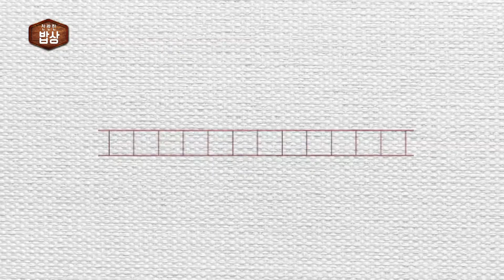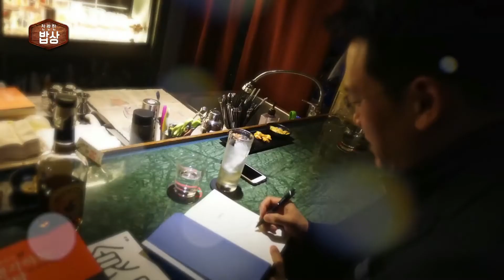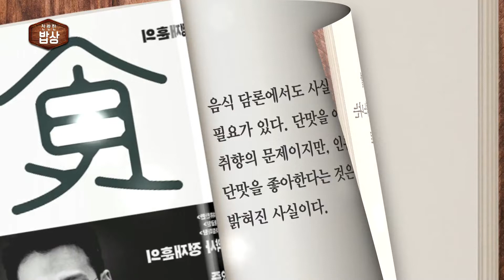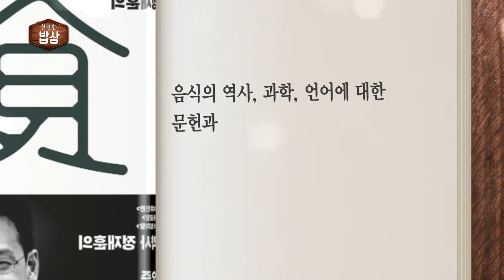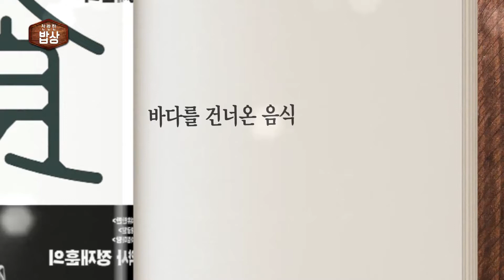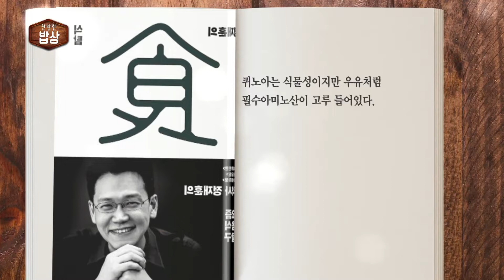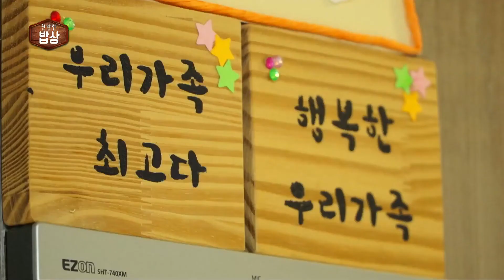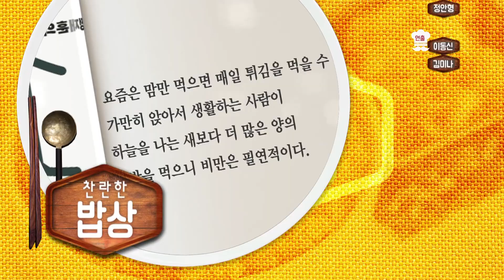[찬란한 밥상 23회] 한국전통 한과 / 정재훈의 "식탐" / 엄마의 레시피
[찬란한 밥상 23회] 2019.1.8(화)
두 친구의 요리조리 - 한국전통과자 만들기
깨몰이엿강정 / 정과(당근) / 전통유과 (박순애 명인)
미식의 서재 - "정재훈의 식탐" 저자 정재훈
약사 정재훈의 음식 탐구 생활
엄마의 레시피 - 장어구이/전복장/배말 수제비(서넙도 이춘심 어머니)